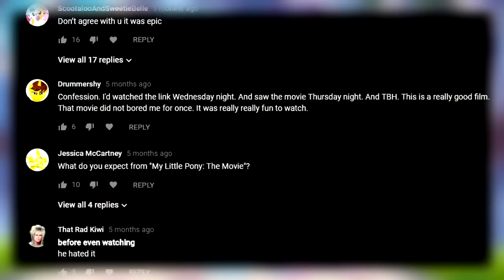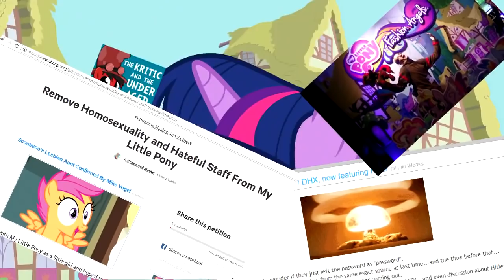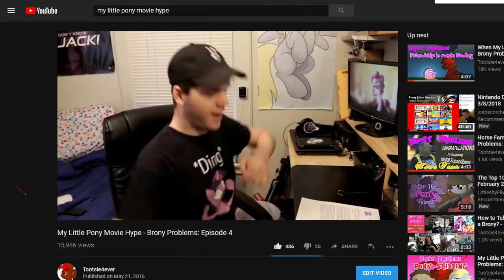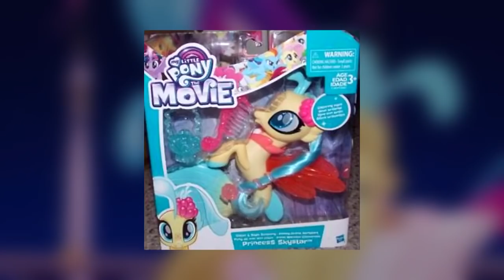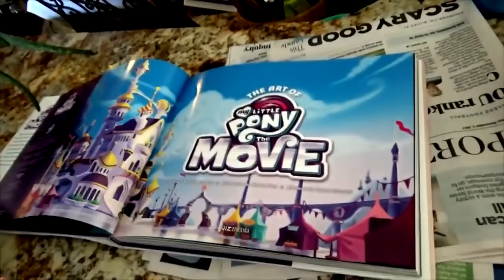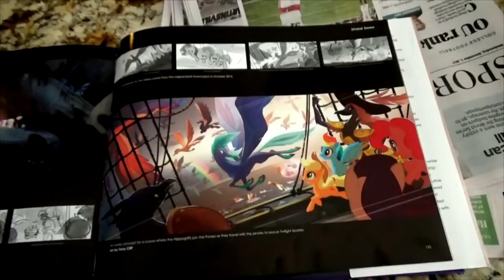My Little Pony The Movie - Brony Problems: Episode 31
Okay, it has been a while since the My Little Pony movie has hit theaters and is now released to the public on Blu-ray and DVD, so now I can finally talk about this movie without getting death threats about how super-fantastic but is it really that good. I don't know, I'm the guy who hates ponies. :I

Mister
Amber
The Derp
Sheldon
LittleshyFIM
Jen-Neigh
Ncnee44
Turtle Pain

Vector OC arts by
Jen-Neigh, Glitch Out

Intro/Outro by
LittleshyFIM